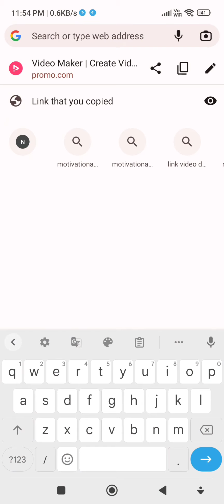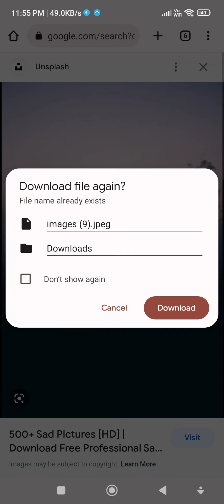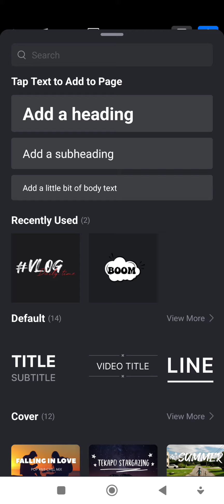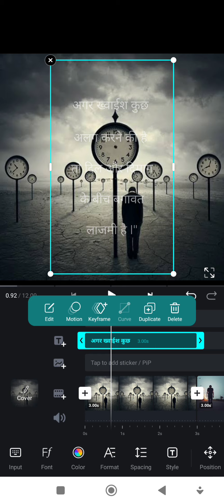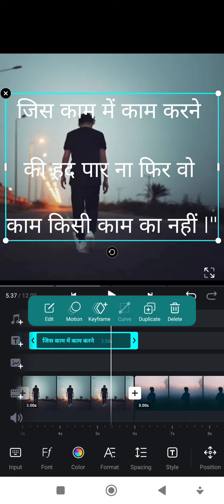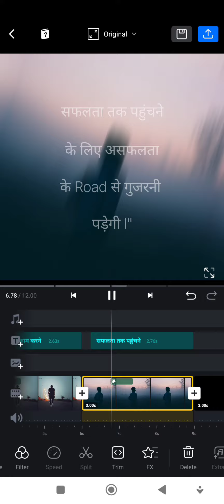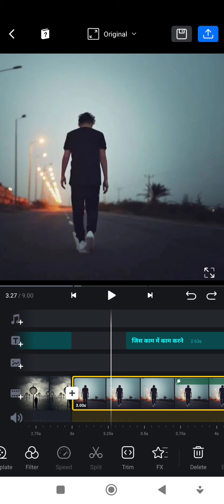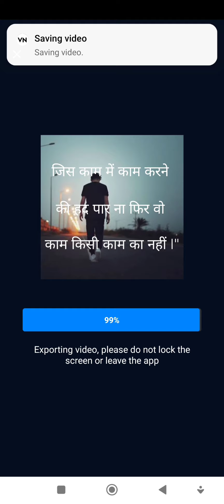How to Make Motivation Videos (मोटिवेशन वीडियो कैसे बनाये )motivation